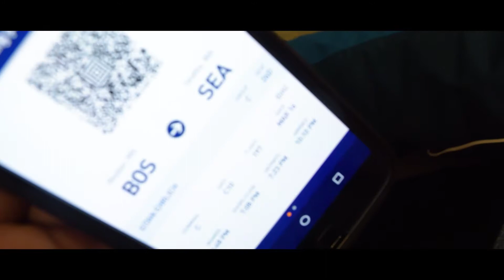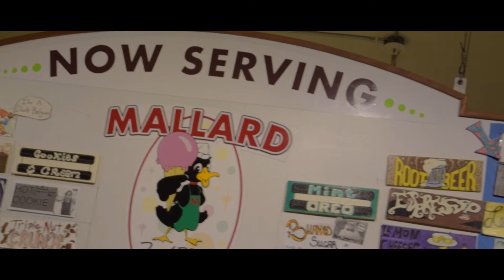168 HOURS of Travel - Transcontinental 2018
BIG CAMERA - NIKON D5300
LENS - NIKON 18-55mm
MICROPHONE - RODE VIDEOMICRO
MIRRORLESS - SONY NEX-5N
SMALL CAMERA - SONY RX-100
GOPRO - HERO SESSION 5
TRIPOD - JOBY SLR ZOOM
SD CARDS - SONY FILM PRO